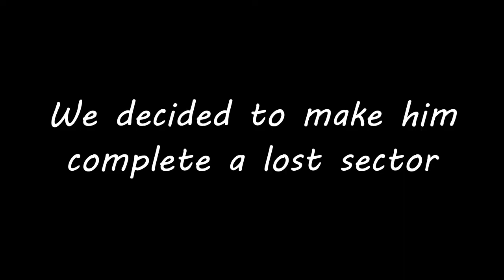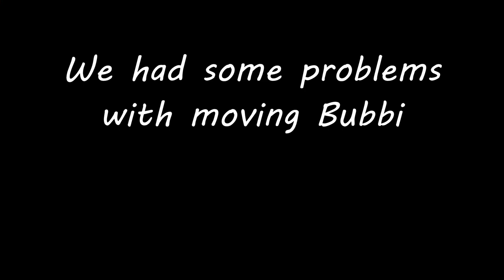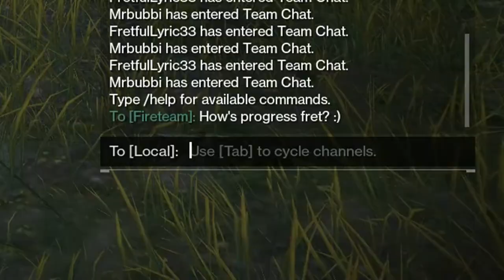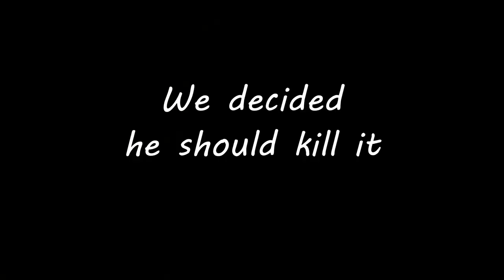Once upon a time in Destiny 2...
So basically, this is what's keeping me from GD, and everything else.
Destiny 2 is my current favorite game, I've put around 500 hours into it since November, and I cannot stop playing it. Sometimes I do some stupid shit like what you're seeing here, which can be pure gold, and I just so happened to be recording this time around.

Fretful, Bubbi and I decided to share our fun times with others, so I put this together, not quickly, but I didn't do any major editing as you can tell. It's one of my first real editing projects, and I know I have loads to learn, so unless you have constructive criticism, please refrain from commenting on it.
I had about 87 minutes of footage, so this took fooooreeeever to do. I hope you guys enjoy it :)

Apologies for poor microphone quality. I am sort of working on it...

Would you like to see more of this?

Also, not a comeback lol